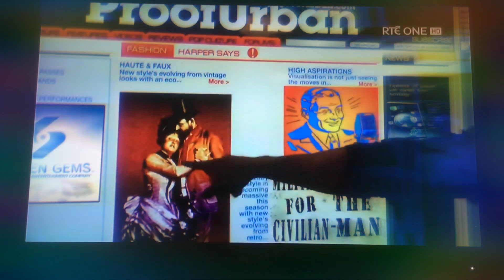Mitchell’s Nightmare Part 6: Sony Logos